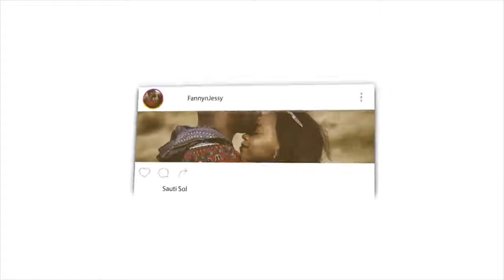WHY MUSLIMS ARE SUFFERING EXPLAINED | REACTION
📖 REACTION DEFINITION:

. re·ac·tion
rēˈakSH(ə)n/
noun

Fanny&jessy
Haspolat-lefkosa,via mersin 10,Turkey (cyprus international university)
mersin, turkey,99010